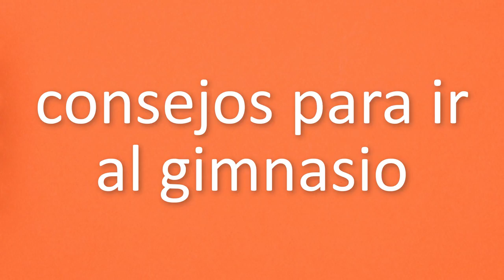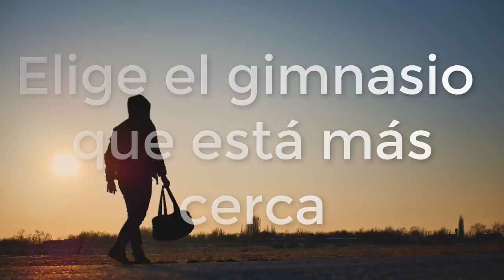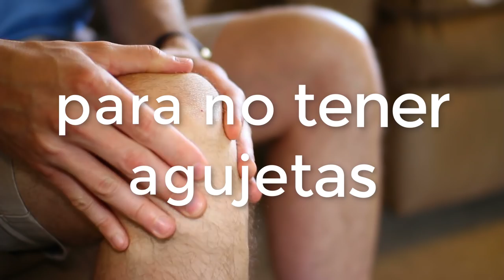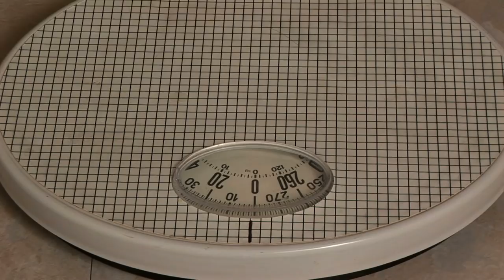Ισπανικά μαθήματα : Αύριο ξεκινάω γυμναστήριο!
¡Hola amigo!
Όλο λέω να ξεκινήσω να πηγαίνω γυμναστήριο αλλά ποτέ δεν το κάνω! Τελικά έκανα ένα βίντεο για το γυμναστήριο στα ισπανικά!